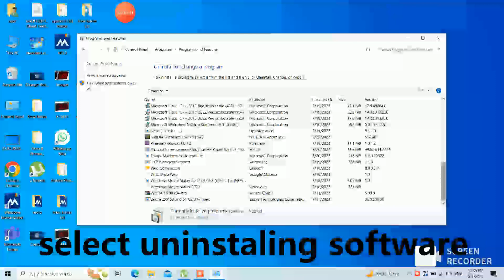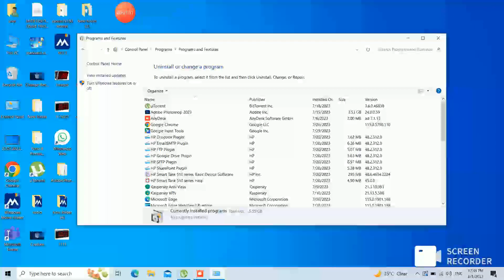how uninstall apps on windows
this video is made for how to uninstall apps/software on windows ..

watch the complete tutorial and let me know your feed back